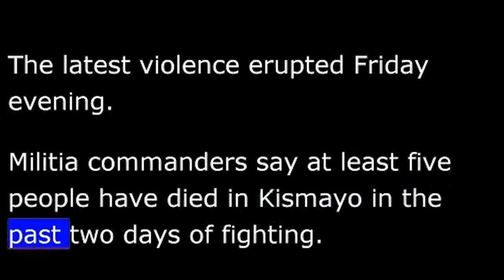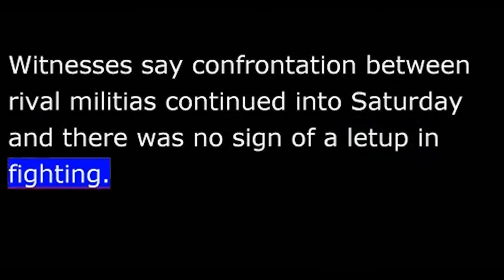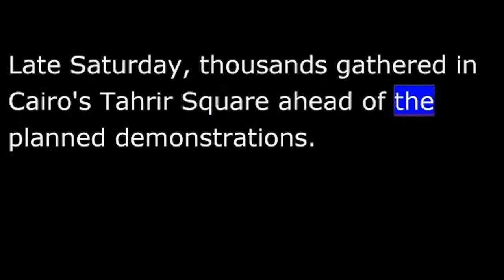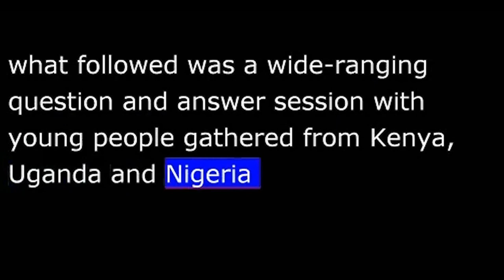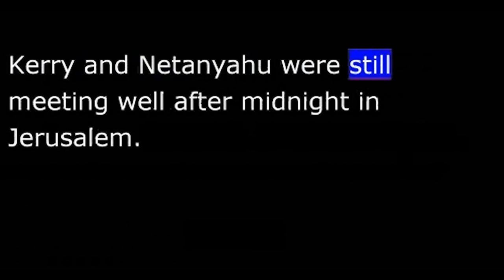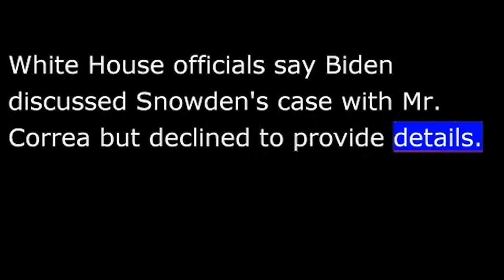VOA News for 30 June 2013 - 20130630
VOA NEWS  Sunday June 30th, 2013
From Washington, this is VOA news.  President Barack Obama discusses issues with young South Africans in a town hall meeting, and Somali government and the United Nations call on clan militias to end violence in Kismayo.  I'm Vincent Bruce reporting from Washington.
The Somali government and the United Nations have called on clan militias fighting in the port city of Kismayo to halt the violence and solve their differences through dialogue.
The latest violence erupted Friday evening.  Militia commanders say at least five people have died in Kismayo in the past two days of fighting.
VOA's Mohammed Yusuf has a report.
Violence has erupted again in the Somali port city of Kismayo among clan militias fighting for control of the city.
Witnesses say confrontation between rival militias continued into Saturday and there was no sign of a letup in fighting.
Somali government spokesman Abdirahman Omar Osman says the central government in Mogadishu has called for an immediate ceasefire and he says no group can win through armed confrontations.
"We hope a solution will be found which can lead us to a reconciliation conference to be held for all parties, groups in the area."
The city has been simmering with tension since last month, after three different clan leaders said they were president of the newly created Jubaland region.
Mohammed Yusuf for VOA news, Nairobi.
More details at voanews.com.
Tensions are rising in Egypt, where mass demonstrations are planned Sunday calling for President Mohamed Morsi to step down.
Organizers of the protest claimed Saturday that more than 22 million people signed their petition demanding the Islamist leader resign, asserting that the tally is a reflection of how much the public has turned against his rule.
Late Saturday, thousands gathered in Cairo's Tahrir Square ahead of the planned demonstrations.
U.S. President Barack Obama engaged young people from South Africa and three other African nations for more than an hour on Saturday, taking questions on issues ranging from economic growth and job opportunity in Africa.
VOA's senior White House correspondent Dan Robinson has a report on the town hall meeting and Mr. Obama's talks earlier in the day with President Jacob Zuma.
Paying tribute to heroes of the anti-apartheid movement including former President Nelson Mandela and Archbishop Desmond Tutu, what followed was a wide-ranging question and answer session with young people gathered from Kenya, Uganda and Nigeria on issues ranging from the need for accountable governments and jobs to climate change to threats from extremist groups.
Mr. Obama said groups like Boko Haram are "doing great harm," taking advantage of weak African governments, but that the United States is helping to build African governments' capacity to respond to extremism.
"We want the African union and other regional organizations to build up the capacity to send in peacekeepers."
President Obama did not visit ailing former President Nelson Mandela in his hospital bed, instead meeting privately with Mr. Mandela's daughters and grandchildren.
Dan Robinson, VOA news with President Obama in South Africa.
Earlier, Mr. Obama and President Jacob Zuma discussed the conflict in the Democratic Republic of Congo, the political situation in Zimbabwe and South Africa's fight against HIV/AIDS.
U.S. Secretary of State John Kerry is shuttling between Jordan and Israel intent on restarting peace talks between the Israelis and the Palestinians.
The top U.S. diplomat met Friday with Palestinian President Mahmoud Abbas in Amman and then quickly returned to Jerusalem for a second round of talks with Israeli Prime Minister Benjamin Netanyahu.
Kerry and Netanyahu were still meeting well after midnight in Jerusalem.
British Prime Minister David Cameron made an unannounced visit to Afghanistan Saturday to reinvigorate peace talks with the Taliban and reassure the Kabul government of the international community's continued support.
"I believe that the Taliban watching all this progress are beginning to realize that they are not going to secure a role in Afghanistan's future through terror and violence, but by giving up their arms and engaging in a political process."
Mr. Cameron's visit comes just days after a brazen Taliban attack in central Kabul shattered hopes that the war is over.
U.S. Vice President Joe Biden reportedly has spoken to Ecuador's president about Edward Snowden, the fugitive former intelligence contractor who is seeking asylum in Ecuador.
President Correa revealed details of his conversation with Biden during his Saturday weekly address.
White House officials say Biden discussed Snowden's case with Mr. Correa but declined to provide details.
For all the latest, visit us at voanews.com 24 hours a day.  I'm Vincent Bruce, VOA news, reporting from Washington.